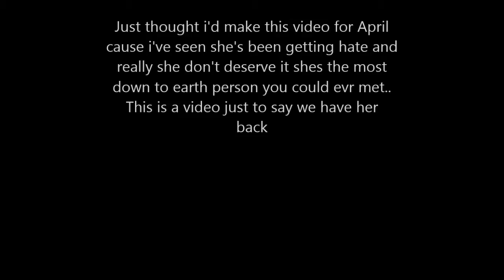We Love you april, Ignore the haters